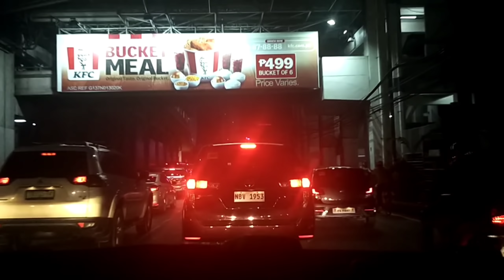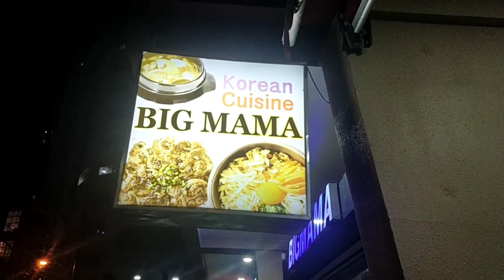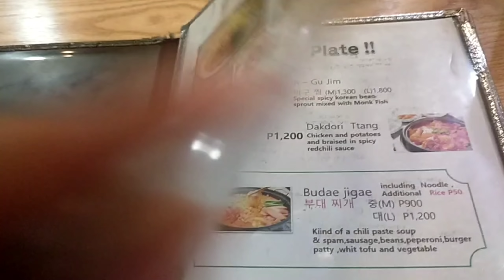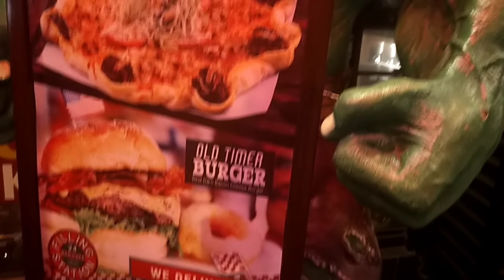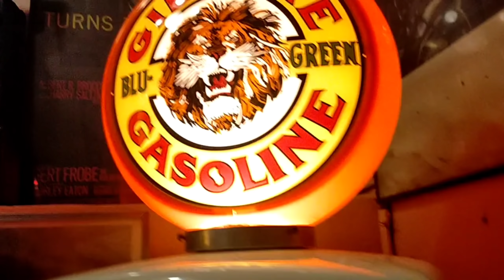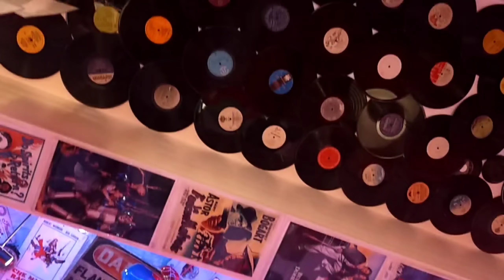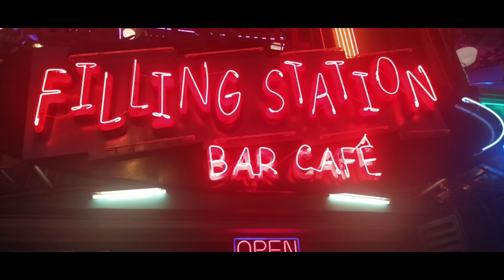Byaheng Poblacion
Poblacion is one are in Makati that is somewhat a "red light district" but part of it has proper cocktail bars. This video contains 2 of the bars.